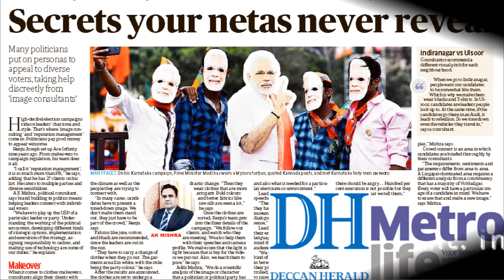AK MISHRA CONSULTING SERVICES || POLITICAL CONSULTING || BUSINESS CONSULTING